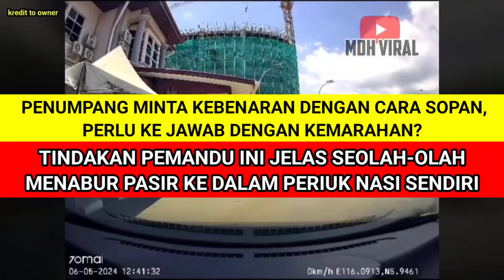PEMANDU GRAB HALAU PENUMPANG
PEMANDU GRAB HALAU PENUMPANG memaparkan tindakan seorang pemandu grab menghalau penumpang hanya kerana penumpang tersebut meminta kebenaran untuk membuka tingkap.